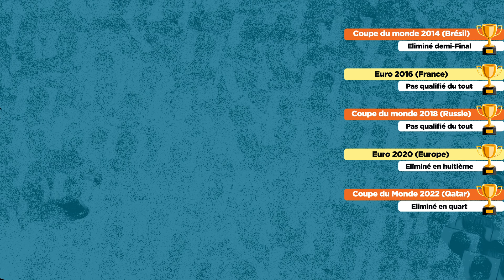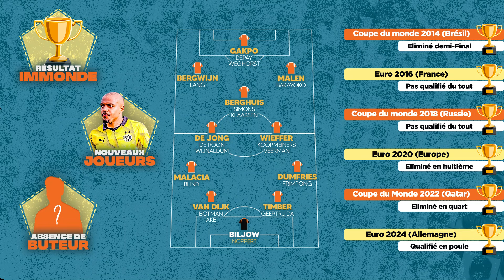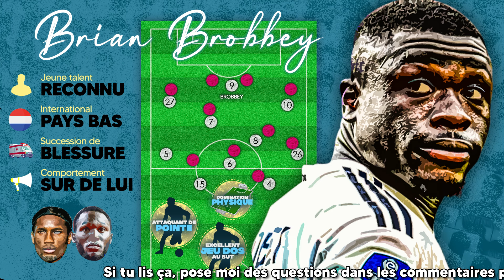Brian Brobbey, le réveil de la bête !? (L'Observatoire)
Analyse de la crise de l'Ajax Amsterdam depuis le départ de Marc Overmars, Ten Hag et de la stratégie mise en place depuis avec Van der Sar, Hamstra et Mislintat concernant le recrutement. L'éclosion de Brian Brobbey et l'importance du conseil d'administration dans la crise actuelle. L'importance de la nomination de John Van't Schip et du retour en force de l'Ajax.